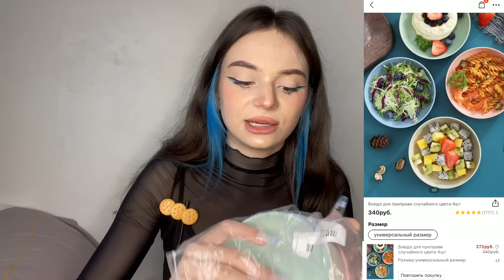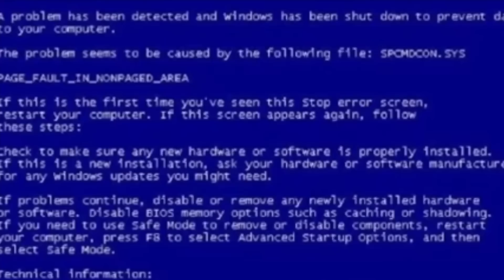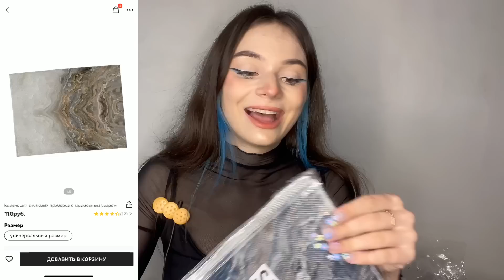РАСПАКОВКА С SHEIN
Спасибо что посмотрел это видео💞

 Спасибо, что посмотрел(а) моё видео🥺✨
Ссылки на товары:
Блюдо для приправи случайного цвета 4шт